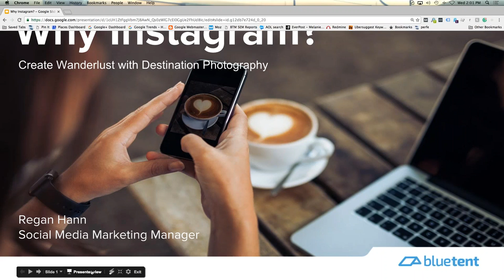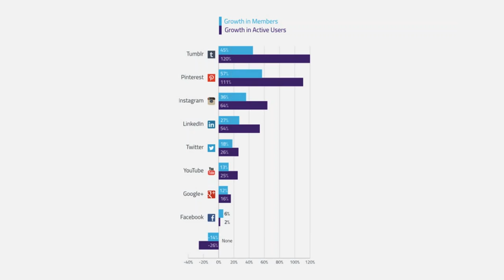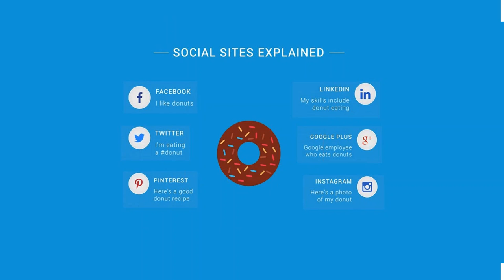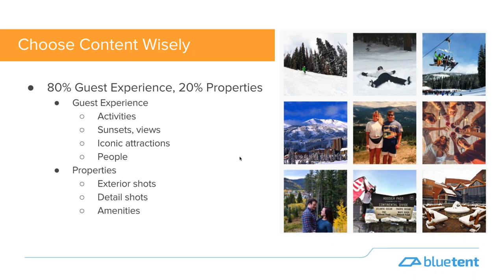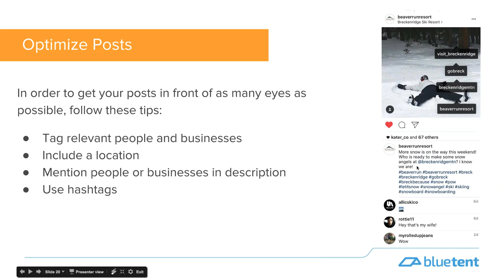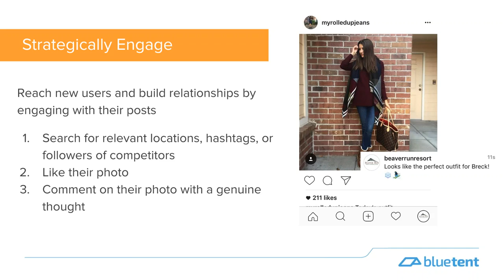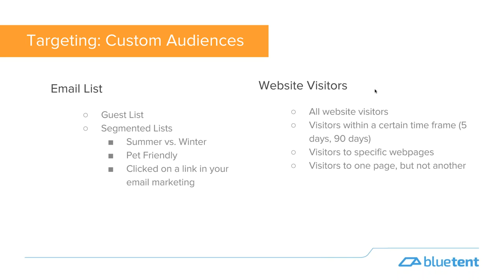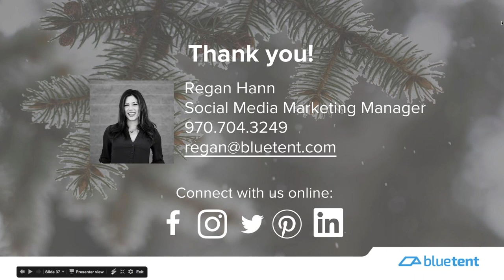Why Instagram? Connect with travelers through destination photography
Instagram inspires and connects people through photography, making it the ideal platform for travel brands in beautiful destinations across the globe. With 80 million photos shared per day, your guests are using Instagram to inspire and share their vacations before, during, and after. Watch this webinar and learn how to connect with travelers through images!